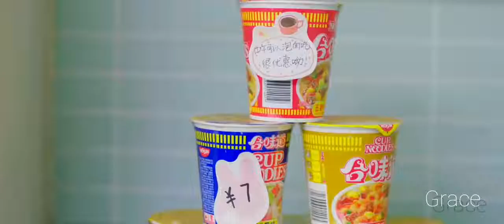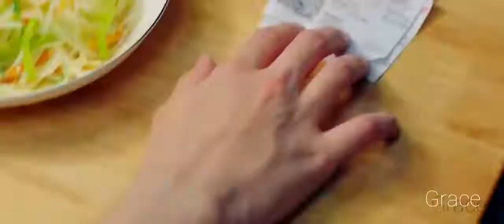I picked up a handsome businessman on the road 💞💰 clip to the drama 「I accidentally picked up love」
↓ 𝙸 𝙽 𝙵 𝙾 ↓

Name drama : Please Feel At Ease Mr. Ling

🎵 Song : Nightcore - Black Magic